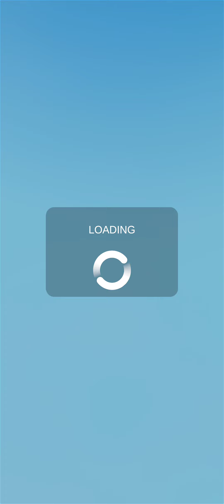Pocket Champs Jeux de course Gameplay Part 4 - Android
Pocket Champs Jeux de course - Free

Pocket Champs is an exciting and addictive mobile game that combines strategy and competition in the world of racing. Take on the role of a race team manager, and build your own championship-winning team from scratch.

In Pocket Champs, you'll start with a small garage and a limited budget. Your goal is to recruit talented drivers, assemble a powerful fleet of race cars, and guide your team to victory in a series of intense races. Upgrade your cars, fine-tune their performance, and develop winning strategies to outmaneuver your opponents on the track.

As a team manager, you'll need to make critical decisions to maximize your team's performance. Hire skilled mechanics to maintain and upgrade your cars, sign sponsorship deals to secure additional funds, and invest in research and development to unlock new technologies and improvements.

The game features a wide variety of race types, from exhilarating circuit races to challenging rally stages. Navigate through different terrains, master hairpin turns, and conquer treacherous weather conditions as you strive for victory. Each race offers its own unique challenges and rewards, keeping you engaged and motivated.

Pocket Champs also includes a multiplayer mode where you can compete against other players from around the world. Test your skills and tactics against real opponents, climb up the global leaderboards, and prove that you have what it takes to be the best team manager in the world.

With its colorful graphics, realistic car physics, and addictive gameplay, Pocket Champs provides an immersive racing experience that will keep you coming back for more. So, rev up your engines, assemble your dream team, and get ready to race your way to the top in Pocket Champs!

Pocket Champs Jeux de course déblocage de nouveaux contenus